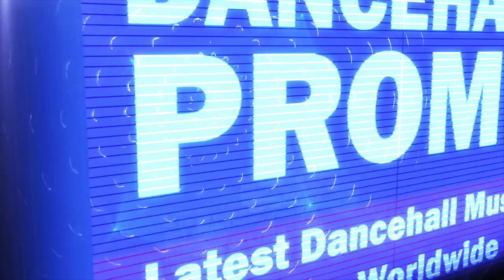Beenie Man - Brave Heart (Judgemental Riddim) March 2018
Produced by Mad Boss Music. Distributed by Hapilos.